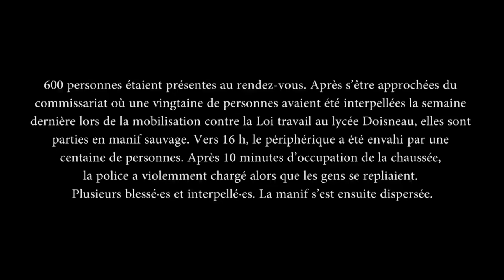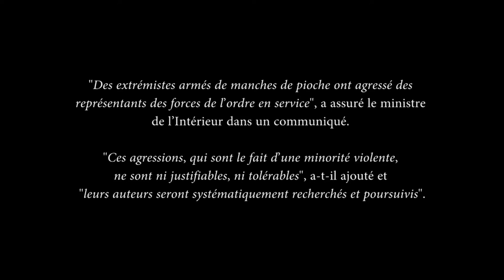13 avril - rassemblement à Vaulx-en-Velin - manif sauvage, blocage périph et répression policière